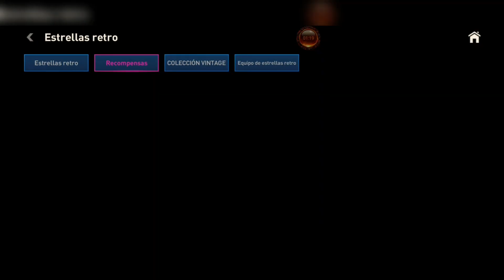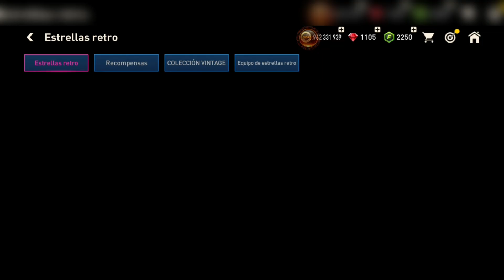¡INCREÍBLE SUERTE AL ABRIR EL UTOTS 114 GRATIS! 🌟🎉 MÁS CARTAS ÉPICAS EN FIFA MOBILE 23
¡Sumérgete en la emoción y la sorpresa en este emocionante video! En "¡Increíble Suerte al Abrir el UTOTS 114 Gratis!" descubrirás un momento verdaderamente asombroso en FIFA Mobile 23. Únete a nosotros mientras exploramos la maravilla de abrir un paquete UTOTS 114 de forma totalmente gratuita. ¡Prepárate para ser testigo de la magia mientras las cartas épicas llenan la pantalla, haciendo que tus victorias sean aún más dulces en el mundo virtual del fútbol!

En este video, la suerte está de nuestro lado y desbloqueamos un emocionante regalo en forma de cartas UTOTS 114. La emoción es palpable a medida que las cartas épicas se revelan una tras otra, añadiendo un toque de adrenalina a cada tirada. Únete a nosotros mientras celebramos cada logro y nos sorprendemos con las estadísticas y habilidades de estas cartas que pueden marcar la diferencia en nuestro equipo.

Desde la emoción de la apertura hasta la satisfacción de ver cómo nuestras cartas mejoran nuestro equipo, este video captura la esencia misma de la emoción en FIFA Mobile 23. No te pierdas ni un segundo de la acción, ya que compartimos nuestro entusiasmo y alegría contigo. ¡Prepárate para ser testigo de momentos épicos y celebrar con nosotros en este emocionante viaje de aperturas de paquetes en FIFA Mobile 23!